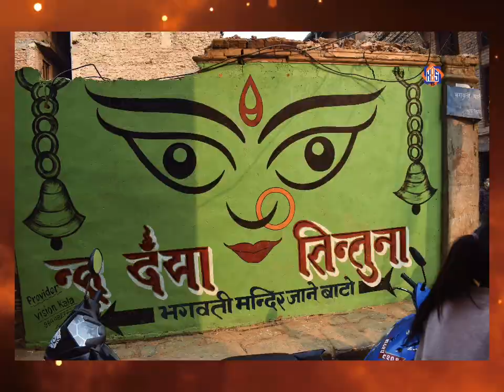Old photo & video of Dhulikhel|धुलिखेल शहरको पुरानो फोटो तथा भिडियो हरु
Old photo & video of Dhulikhel|Cultural & Historical